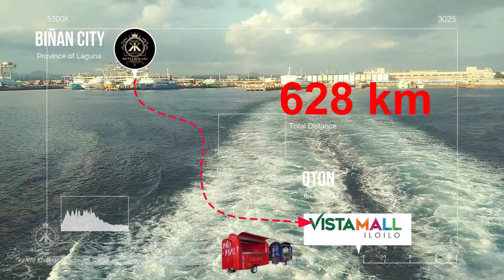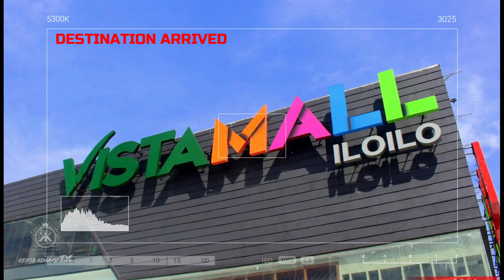KENTA KOGAKU UNIT DELIVERY VISTA MALL ILOILO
🕵🏼✔️⚙️Need a foodtruck  or foodtrailer  manufacturer ?
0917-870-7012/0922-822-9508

0110 P. Paterno St. Barangay Poblacion, Biñan Laguna. (Philippines)
We're open from Monday to Saturday (8am-5pm)